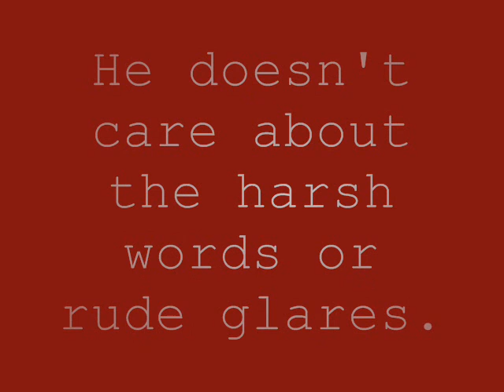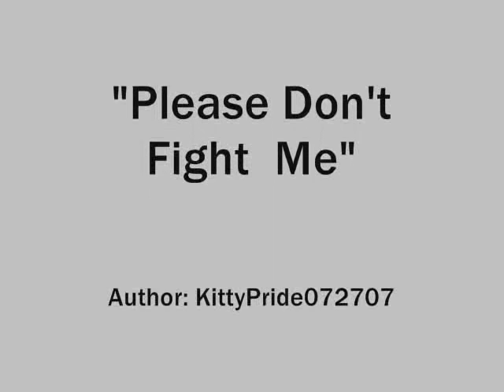"Please Don't Fight Me" Trailer.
Story can be found on Wattpad.
Author: KittyPride072707
Trailer by: WeOnLikeDonkeyKong